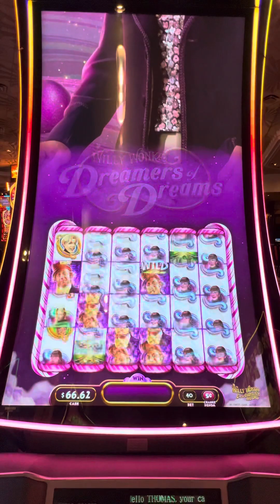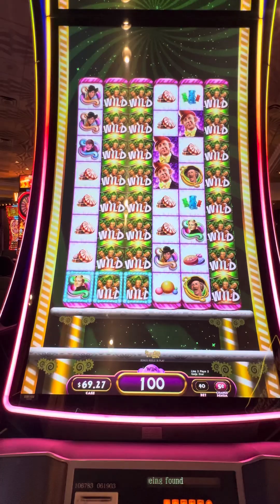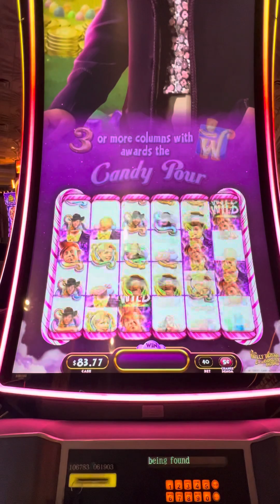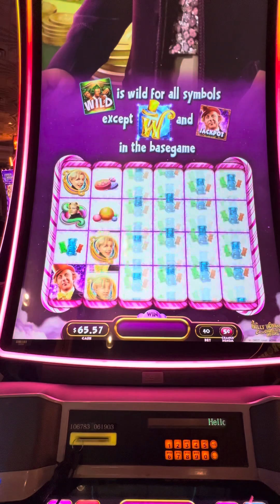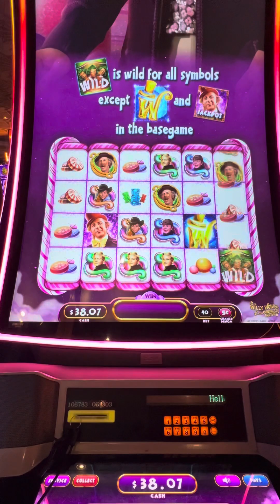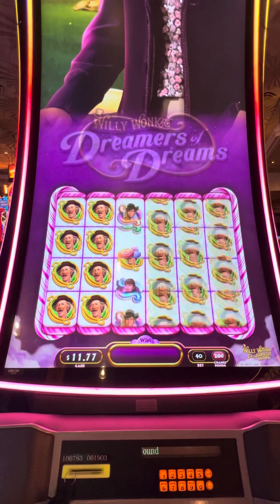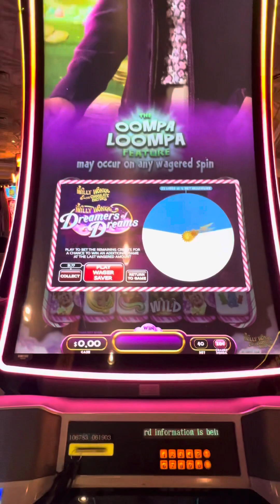Willy Wonka took my money.